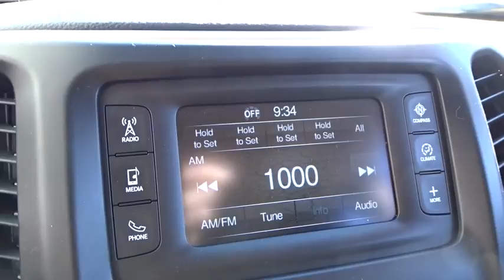2015 Jeep Cherokee Waukegan, Gurnee, Kenosha, WI, Fox Lake, Libertyville, IL T18455B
2015 Jeep Cherokee

Classic Toyota
515 N Green Bay Rd